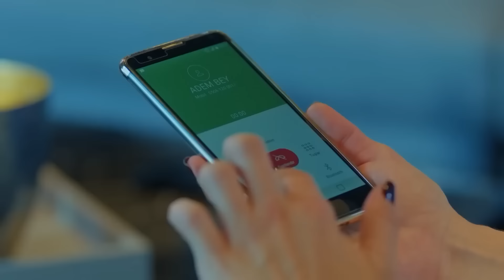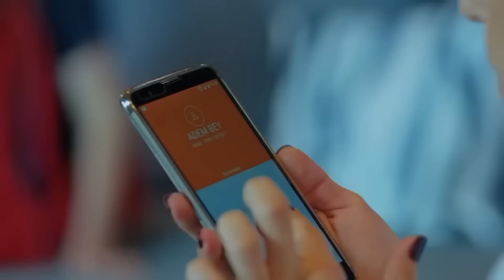El Viaje de Nazlı para Encontrar el Amor #7 - Luna llena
El Viaje de Nazlı para Encontrar el Amor #7 -  EL AMOR AMA LAS DISCUSIONES

Producción: No Dokuz
Director: Cagri Bayrak
Guionista: Kuledibi Equipo De Guión - Aysen Gunsu Teker Fikret Bekler